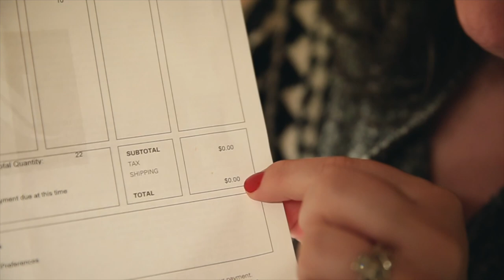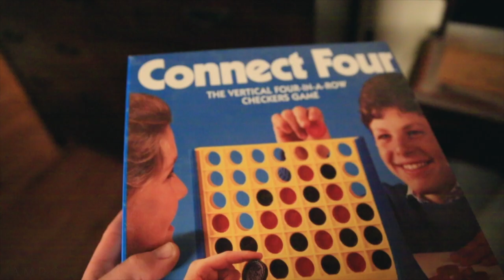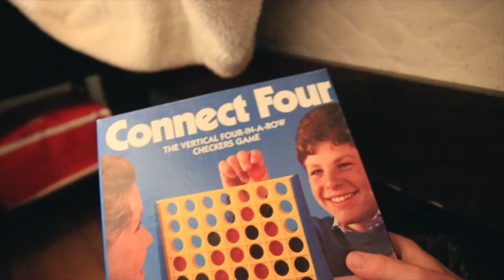TIPS: FREE NESPRESSO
📬 snail mail is cool too:

USA

WE ARE TRYING TO WIN! The financial realm of life as a young family in America, with a mortgage and children, can make life a little difficult at times when it comes to finances. HOWEVER, there are many many ways to win financially as a young family. ONE way, especially if you are a fan of coffee, is to be very very vigilant of how often you go out and buy

🎧 MUSIC 🎧

GEAR
1. Canon 7D Mark I & Canon 5D Mark III
2. Rode Video Pro Mic
3. SYRP Genie (time-lapse) & Magic Carpet Slider
4. DJI PHANTOM 4 (was stolen)

Cya tomorrow.